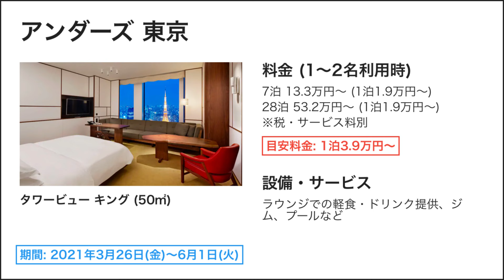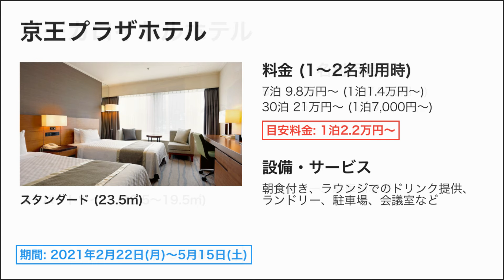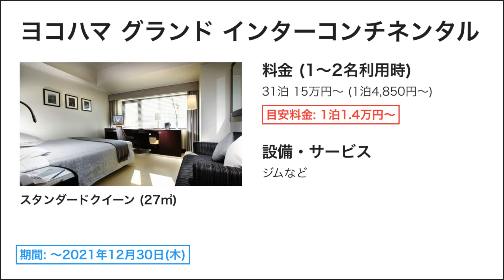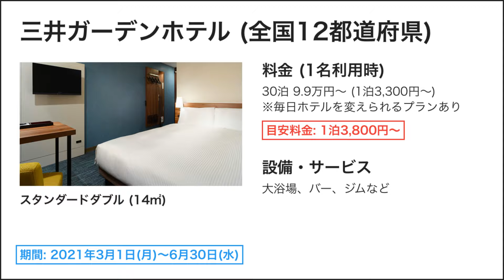お得なホテル長期滞在プラン10選！帝国ホテル、ニューオータニなど一流ホテルも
ホテルの長期滞在プランについての動画です。

宿泊施設の案件動画のご依頼についても下記よりご連絡ください。

【長期滞在プランのある宿泊施設】※随時更新
ホテルニューオータニ東京
期間：2021年2月15日(月)～6月30日(水)

期間：2021年3月26日(金)～6月1日(火)

期間：2021年3月4日(木)～6月30日(水)

ストリングスホテル東京インターコンチネンタル
期間：2021年3月1日(月)～6月30日(水)

期間：2021年3月15日(月)～7月15日(木)

期間：2021年2月22日(月)～5月15日(土)

期間：2021年4月1日(木)～9月30日(木)

ヨコハマ グランド インターコンチネンタル ホテル
期間：～2021年12月30日(木)

期間：2021年2月10日(水)～7月16日(金)

三井ガーデンホテル（全国12都道府県）